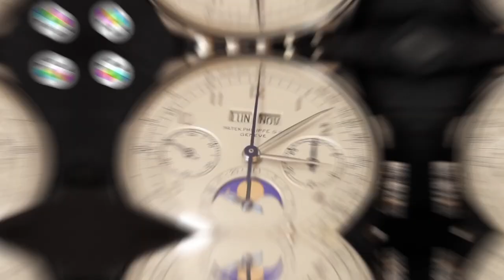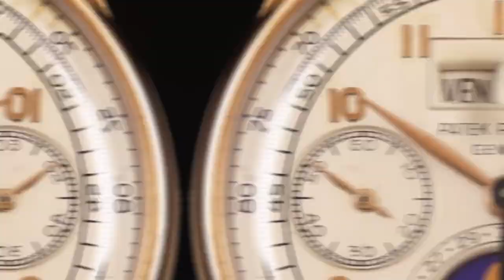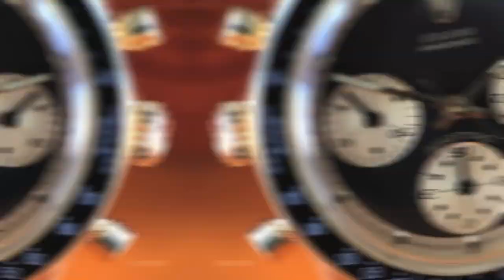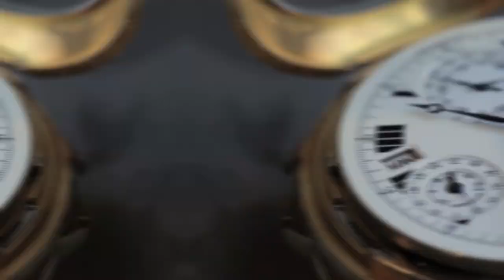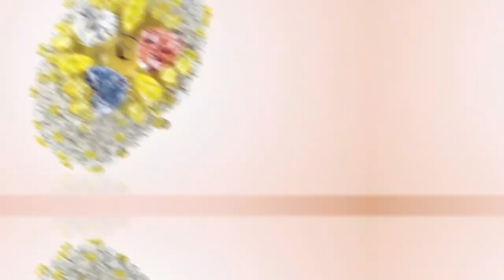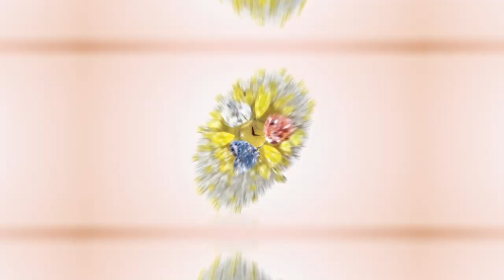Top 10 Most Expensive Luxury Watches in The World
we will show you the realm of unrivaled opulence and extraordinary craftsmanship—a realm where time is not merely measured but encapsulated in the form of the world's most expensive watch.

This horological masterpiece stands as the epitome of luxury, meticulously designed and adorned with the rarest and most precious materials. Every aspect, from its intricate mechanisms to its exquisite detailing, exudes an unparalleled aura of exclusivity.
0:00 - intro
0:15 - Patek Philippe Stainless Steel Ref. 1518
1:26 - Paul Newman Rolex Daytona
2:40 - Jacob & Co. Billionaire Watch
3:29 - Patek Philippe Grandmaster Chime
4:44 - Chopard 201-Carat
5:36 - Jaeger-LeCoultre Joaillerie 101 Manchette
6:21 - Breguet Grande Complication Marie Antoinette
7:10 - Patek Philippe Grandmaster Chime Ref. 6300A-010
7:56 - Graff Diamonds The Fascination